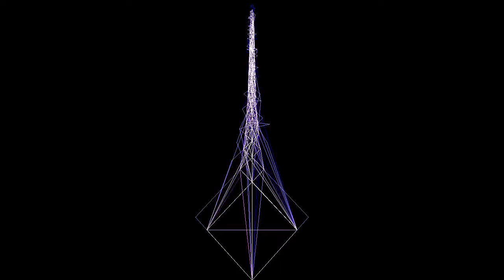ma'am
ma'am by Jahzzar